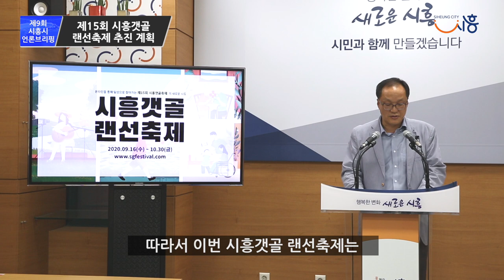[제9회 언론브리핑]제15회 시흥갯골 랜선축제 추진 계획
시흥시(시장 임병택)가 오는 9월 16일부터 10월 30일까지 ‘시흥갯골 랜선축제’를 개최한다.
코로나19 지역 감염 확산 방지와 시민 안전을 위해 기존의 현장 방식을 전면 취소하고
비대면 온라인 방식으로 전환 추진한다는 계획이다.

윤주호 경제국장은 28일 영상 언론브리핑을 통해
“코로나19로 대부분의 지역 축제가 연기·취소되고 있지만,
무조건 축제를 취소하는 것만이 능사가 아니다”며
“온라인을 통해 안전하게 진행되는 시흥갯골 랜선축제를 통해
시흥갯골축제의 정체성과 가치를 이어가고자 한다”고 밝혔다.

올해 15회째를 맞이한 시흥갯골축제는 매년 10만 명 이상이 찾는 시흥시 대표 축제로
‘자연과 사람의 공존’을 추구하는 생태예술축제다.
올해는 시흥갯골축제 홈페이지를 기반으로
시간과 공간의 제약이 없는 다양한 프로그램을 준비했다.
온라인을 통해 시민 누구나 일상에서의 축제를 즐길 수 있으며,
50만 명 이상이 시흥갯골 랜선축제에 방문·참여할 것으로 예상된다.

이번 시흥갯골 랜선축제는 시흥갯골축제의 정체성을 살린 63개의 프로그램으로 구성했다.
많은 시민의 뜨거운 사랑을 받았던 시흥갯골축제 대표 프로그램인 ‘갯골패밀리런’은
가족이 일상에서 자연보호를 실천할 수 있는 미션체험으로 진행된다.
참가 가족에게는 갯골패밀리북과 실천 키트가 집으로 배송되며,
2,000여 명의 참가자가 패밀리북에 적힌 미션 수행을 통해
일상에서 지구를 지키는 자연보호 활동을 수행하게 된다.

‘갯골랜선합창단’은 시민 100명의 목소리와 영상을 모아 하나의 합창 영상으로 제작한다.
갯골의 사계절 이야기를 담은 10분 분량의 노래를 시민 각자가 부르게 되지만,
하나의 하모니로 완성되는 경험을 할 수 있다.
또한, 시흥갯골 랜선축제를 기대하고 응원하는 참여자들의 발걸음 촬영 영상을 모아
하나의 작품으로 완성하는 ‘랜선 퍼레이드’도 펼쳐진다.

시흥갯골 랜선축제에서만 즐길 수 있는 색다른 생태 프로그램도 마련됐다.
△만들기 키트를 통해 갯골에 사는 동식물의 모습을 직접 만들고 입어보는 ‘동물변신 드레스룸’
△여행 안내서를 보고 홀로 갯골을 여행한 후 SNS를 통해 사진과 소감을 공유하는 ‘갯골셀프여행’
△유튜브 실시간 라이브로 공예를 배우는 ‘업사이클링 워크숍’
△30일간 지구 지키기 프로젝트에 동참하는 ‘랜선캠페인’ 등이 진행된다.

더불어 시흥갯골 랜선축제는 총 25명의 지역 예술인,
40여 곳의 단체가 참여하며 지역과 상생·협력하는 축제다.
‘랜선 국악음악제’, ‘랜선 클래식음악제’, ‘랜선 갯골인형극제’ 등은
코로나19 여파로 어려움을 겪고 있는 지역 예술가에게 무대를 제공한다.
또한, 갯골의 자연을 배경으로 촬영한 공연 영상은
온라인 콘텐츠로 편집해 유튜브에 공유함으로써
더 많은 관객과의 소통을 끌어내고, 시흥갯골의 아름다움을 알리는 데 활용할 계획이다.

윤주호 경제국장은 “시흥갯골 랜선축제는 단순히 이전 축제를 대체하는 임시방편이 아니라
새로운 시대를 맞이하는 새로운 축제에 대한 깊은 고민의 결과”라며
“포스트 코로나 시대에 새로운 기준을 제시하는 축제의 선례를 만들겠다”고 포부를 밝혔다.